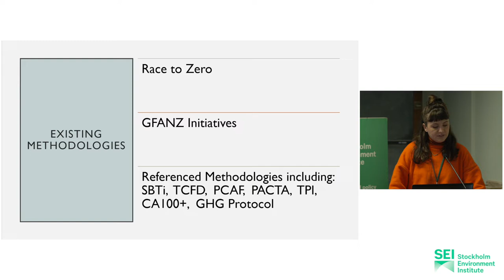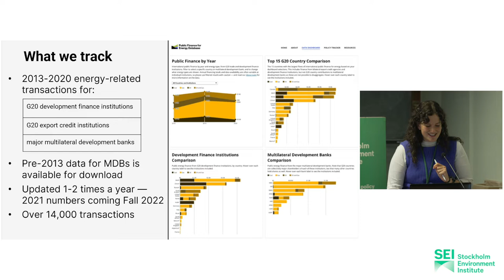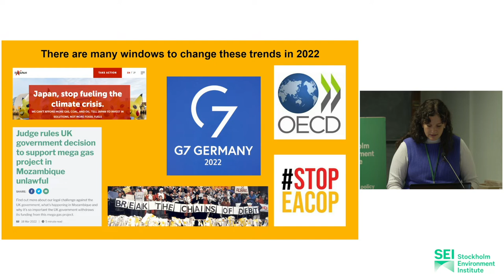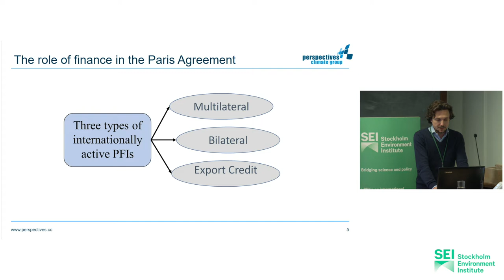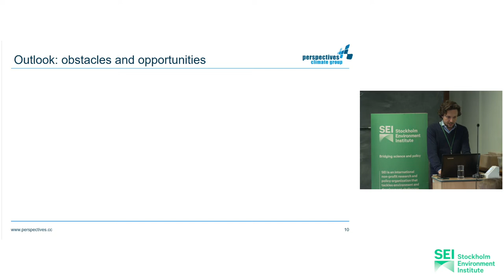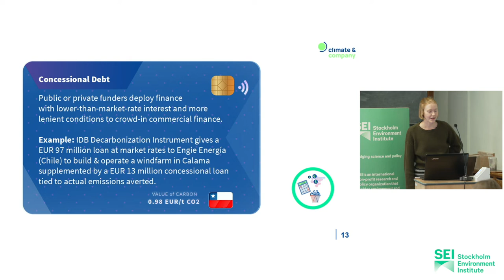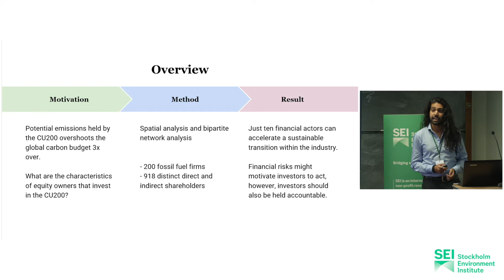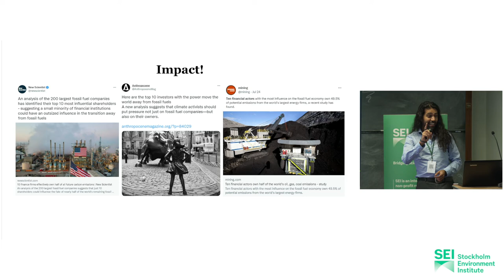Financing the transition away from fossil fuels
27 September 2022–The Queen's College, Oxford, UK

Session: Financing the transition

Moderator: Frank Jotzo, Australian National University

    Emily Budgen and Ellen Quigley, University of Cambridge Centre for the Study of Existential Risk–Climate and decarbonisation: Investment impact across asset classes and supply-focused decarbonisation methodologies
    Igor Shishlov, Perspectives Climate Group–Aligning officially supported export finance with the Paris Agreement
    Amanda Schockling, Climate & Company (Germany)–Climate finance options to enabling a coal transition
    Truzaar Dordi, University of Waterloo–Ten financial actors can accelerate a transition away from fossil fuels
    Bronwen Tucker, Oil Change International–Still digging: G20 governments continue to finance the climate crisis / Past last call: G20 public finance institutions are still bankrolling fossil fuels